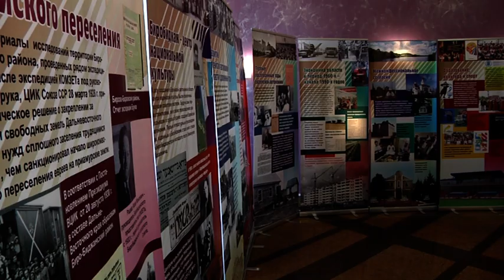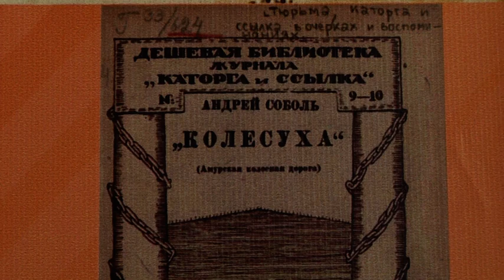Посвященная истории ЕАО выставка открылась в кинотеатре «Родина»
Выставку, посвященную развитию и становлению Еврейской автономной области, открыли для жителей Биробиджана. Это несколько баннеров, на которых изображена история региона, от его основания, до сегодняшних дней. Небольшой объем и легкость в установке делает выставку мобильной и открывает возможность быстро развернуть ее в любом удобном месте.